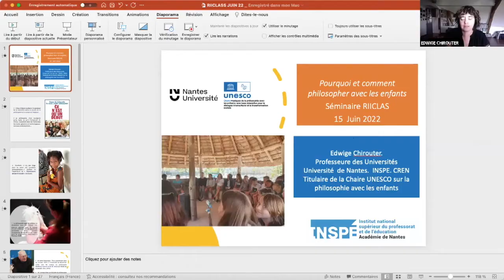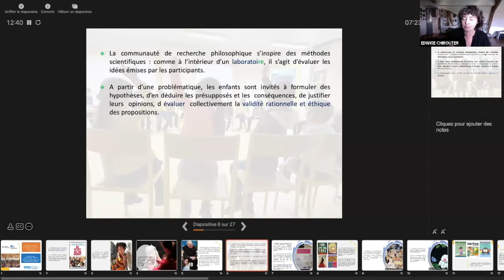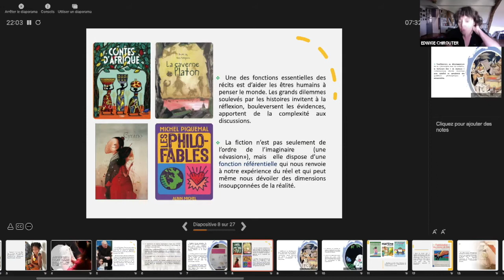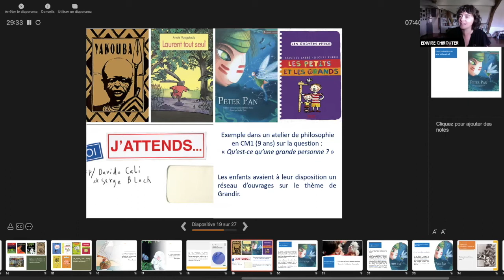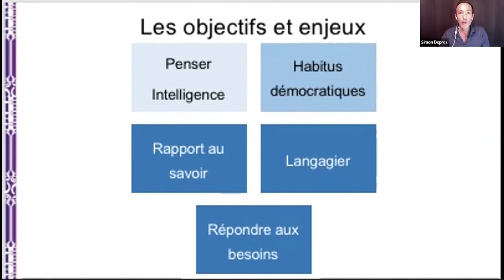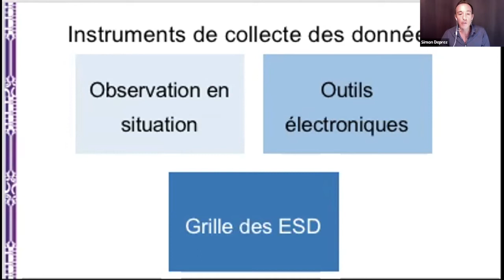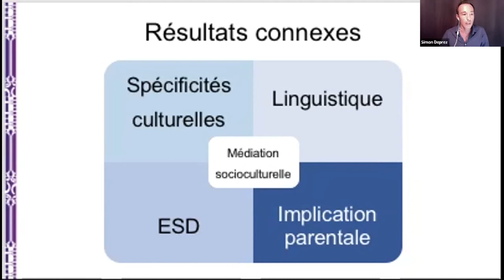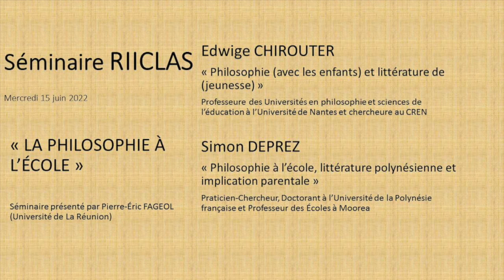Séminaire RIICLAS : La philosophie à l'école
Séminaire RIICLAS du 15 juin 2022

Basé sur la participation libre et motivée de ses membres, le réseau de Recherches Interdisciplinaires sur les Interactions entre Cultures, Langues et Apprentissages Scolaires (RIICLAS) est un regroupement de chercheurs, chercheuses, formateurs et formatrices sans contraintes administratives particulières.

Intervenants
Edwige CHIROUTER
Professeure des Universités, Université de Nantes

Edwige CHIROUTER est Professeure des Universités en philosophie et sciences de l’éducation à l’Université de Nantes et chercheure au CREN. Elle est titulaire de la Chaire UNESCO « Pratiques de la philosophie avec les enfants : une base éducative pour le dialogue interculturel et la transformation sociale ».

Simon DEPREZ
Doctorant à l’UPF, Professeur des écoles

Simon DEPREZ est Praticien-Chercheur, Doctorant à l’Université de la Polynésie française et Professeur des Écoles à Moorea. Son projet de thèse s’intitule : Discussions à Visée Philosophique (DVP), littérature polynésienne et implication parentale au cours préparatoire.

Présentation des thématiques
Edwige CHIROUTER :

« Philosophie (avec les enfants) et littérature de (jeunesse) »
La pratique de la philosophie avec les enfants se développe depuis plus de quarante ans partout dans le monde. Elle développe des habiletés de pensée et des qualités humaines qui sont au cœur même du projet scolaire : le développement de l’esprit critique, l’éducation à la citoyenneté, mais aussi une éthique de la relation à soi et aux autres.

Mon intervention portera sur la fonction de la littérature dans cet apprentissage précoce de la philosophie. La fiction – cet immense « laboratoire de l’imaginaire » (P. Ricoeur) – permet au jeune lecteur d’expérimenter une multiplicité d’expériences et de mondes possibles, elle propose des dilemmes, les fait vivre par procuration et éveille les affects, tout en les plaçant à bonne distance à travers les personnages. La littérature de jeunesse, les contes, les mythes sont ainsi une médiation très féconde pour penser les grandes questions universelles et intemporelles.

Simon DEPREZ :

« Philosophie à l’école, littérature polynésienne et implication parentale »
Les programmes de 2020 ajustés et adaptés à la Polynésie française témoignent d’une reconnaissance des pratiques philosophiques avec les enfants. Comme le souligne Edwige Chirouter (2007) la littérature de jeunesse serait un support privilégié pour apprendre à philosopher. D’après Michel Tozzi (2001), cet apprentissage reposerait sur trois exigences intellectuelles : conceptualiser, problématiser et argumenter. Selon Isabelle Nocus, Jacques Vernaudon et Mirose Paia (2014) l’activation de l’expérience des élèves, l’affirmation de leur identité linguistique et culturelle motiveraient les écoliers et favoriseraient leur réussite dans les territoires d’outre-mer.

En tant que praticien-chercheur, cette communication présentera une initiation à la philosophie qui était basée sur le socio-interactionnisme vygotskien (Vygotski, 1978) ainsi qu’une stratégie d’enseignement contextuelle (Genevois et Wallian, 2020 ; Delcroix et al., 2013). L’ancrage théorique et l’adaptation didactique et pédagogique s’illustraient par l’utilisation d’albums de littérature endogènes (Kola, 2016), l’implication de parents d’élèves ainsi que le modèle éducatif bilingue du translanguaging (Garcia, 2009). Ce télé-séminaire RIICLAS permettra d’ouvrir le dialogue sur mes travaux doctoraux qui portent sur une pratique philosophique en contexte postcolonial à partir de supports de médiation littéraire en langue autochtone lus par des parents d’élèves inscrits au cours préparatoire.